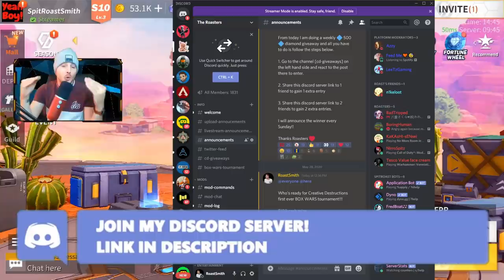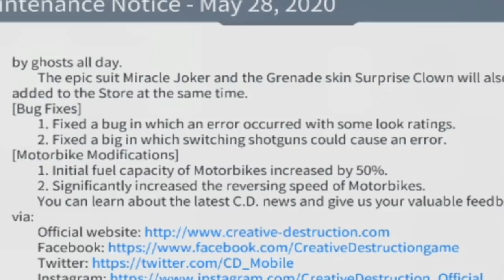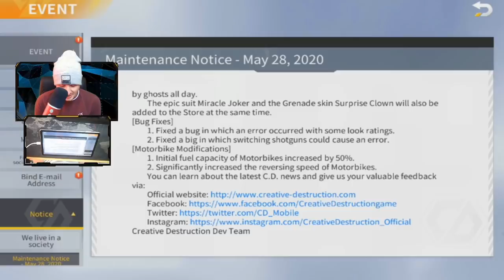💰BOX WARS TOURNAMENT💰 CASH PRIZE (FREE TO JOIN) Creative Destruction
Yes thats right a FREE TO JOIN Box Wars Tournament with $100 prize pool!!

Write in the comments if you enjoy playing Creative Destruction?

Thanks!

Creative Destruction
CD
Mobile Gaming
battle royale